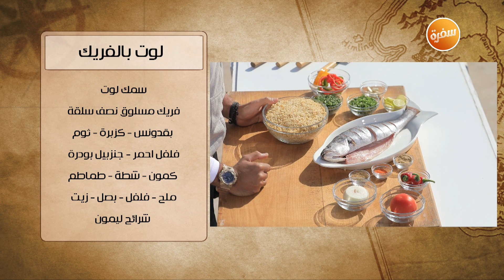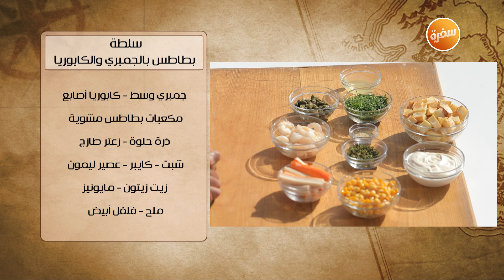لوت بالفريك - سلطة بطاطس بالجمبري والكابوريا | شبكة وصنارة | حلقة كاملة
طريقة عمل لوت بالفريك - سلطة بطاطس بالجمبري و الكابوريا مع هشام السيد في شبكة وصنارة | 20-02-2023